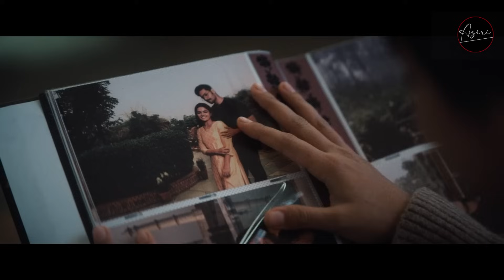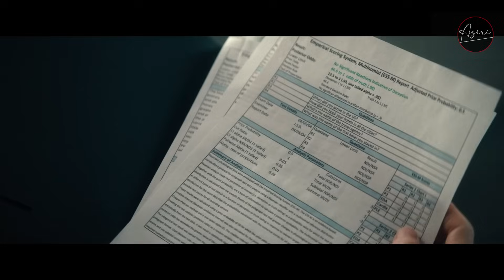BUKAN WANITA SEMBARANGAN !! BARU KALI INI ADA WANITA KERJANYA MEMBURU AGEN INTELIJEN !!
film ini mengisahkan tentang agen rahasia yang berhianat pada negaranya serta kepada kekasihnya.